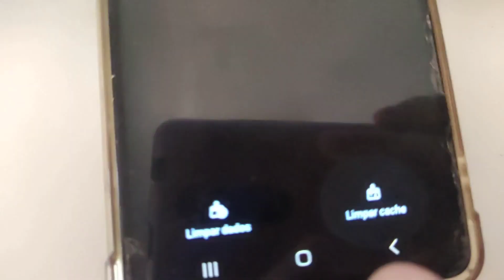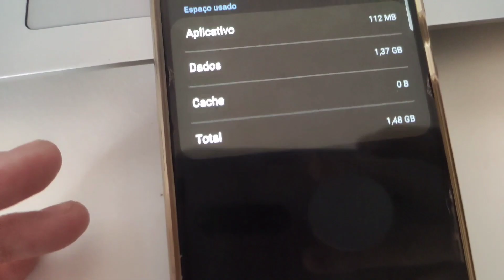WHATSAPP NÃO BAIXA VÍDEO E AGORA COMO RESOLVER | Gi Costa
Se o seu whatsapp anda bugado, eos vídeos que seus amigos ou em grupos que você participa, não consegue baixar, você veio ao vídeo certo.
Fiquei com esse problema 3 dias que recebia vídeos no whatsapp e não baixava.
Segui o passo a passo do vídeo e resolva esse problema que não baixa videos que seus amigos envia no whats,e com esse problema você não consegue ver os videos.

🔴Canal de tutoriais se inscreve lá, link abaixo, vlw!🔻

Conheça 🔻🔻
Minha Lojinha

VÍDEO ANTERIOR🔻
Código que já ganha dinheiro
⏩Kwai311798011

✅Contato Profissional
Tirei o contato, muitas empresas fakes entrando em contato!